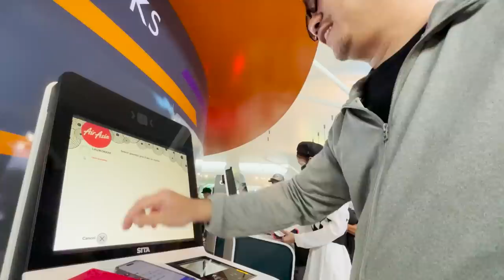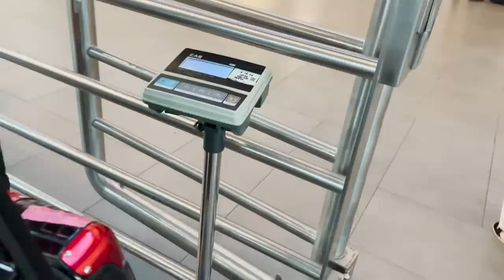機場變購物中心??? 亞航KLIA2十個不合理設計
乘搭亞洲航空Air Asia一定會降落在吉隆坡第二國際機場KLIA2
這個機場的設計有很多不合理的地方 也有一些是特點
但一直搞不清楚的是為何要把一個機場設計成購物廣場
一到機場真的不覺得你到機場
另外過了安檢中心沒有只有一個小檔口的設計也很無語
KLIA2 真的是世界上很特別的一個機場